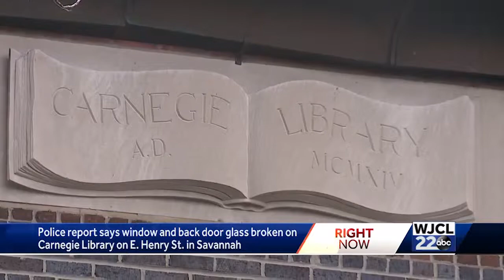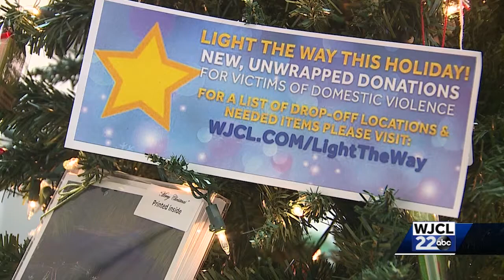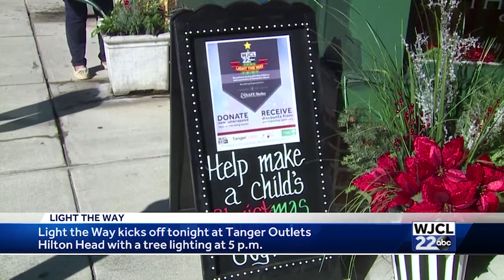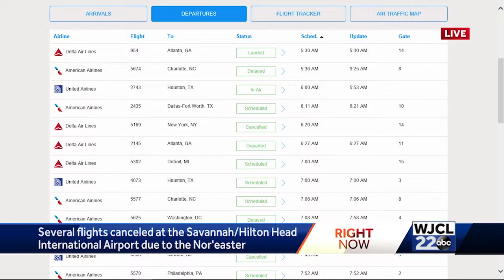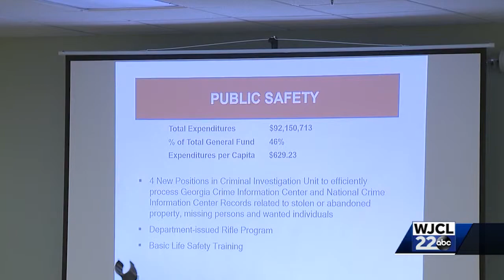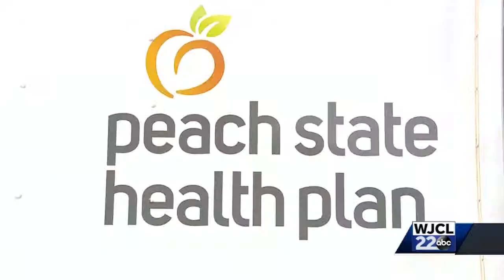Riley Miller Morning Anchor Reel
Riley Miller